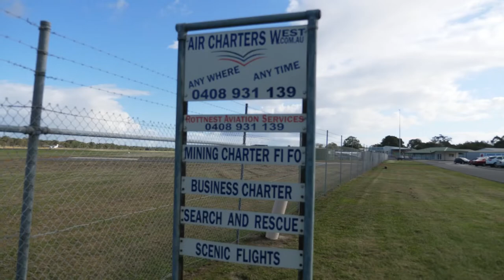Bunbury Flying School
Private and commercial pilot training in the scenic South West
As the flight training division of Southern Aviation, Bunbury Flying School offers part and full-time classes for both private and commercial pilot licences. We are located at Bunbury Airport, 145km south of Perth, offering an accommodation service within 4 km from the airport for residential students.